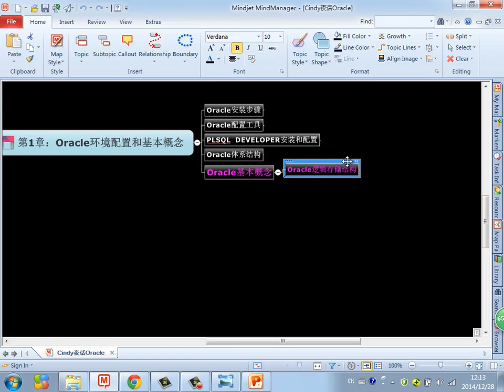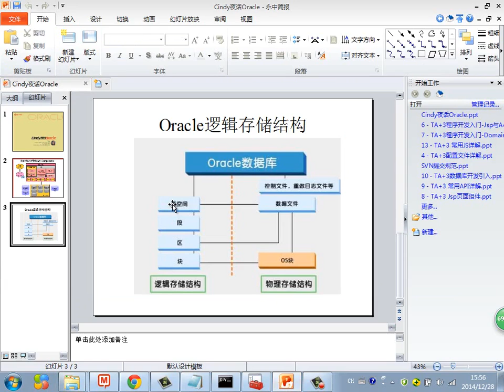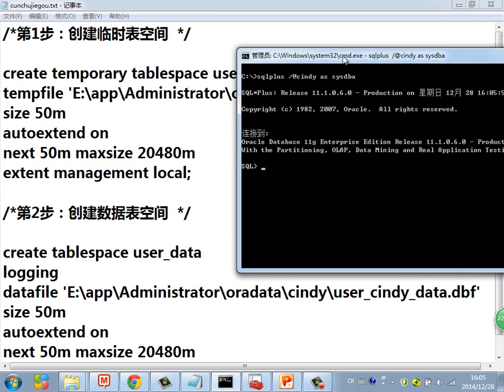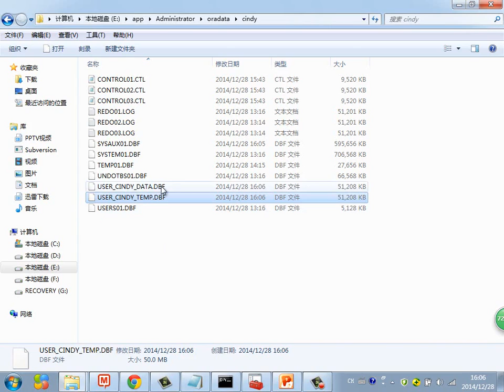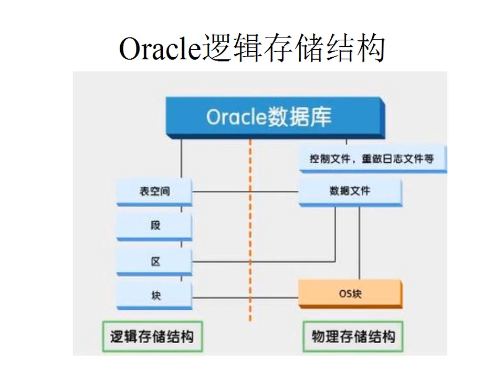Java Web进阶-Oracle-5.Oracle逻辑存储结构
Oracle实战授课，深入掌握原理+大量实战案例+SQL优化方法介绍，让数据库高手之路，从这里开启。